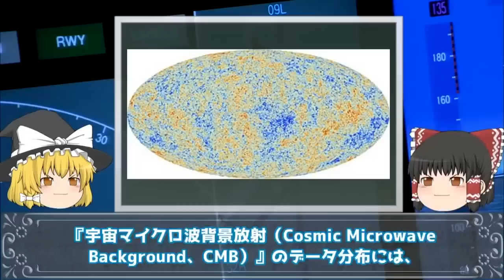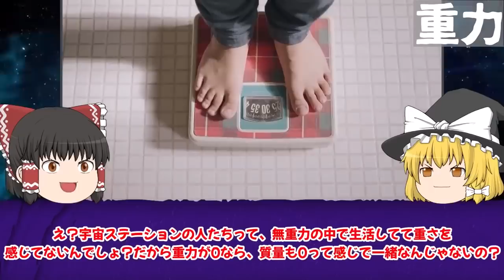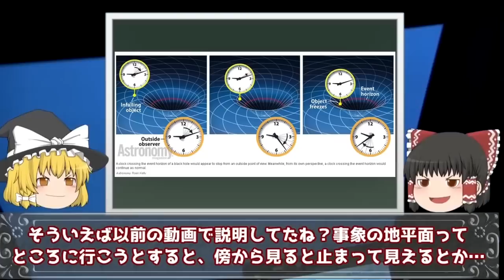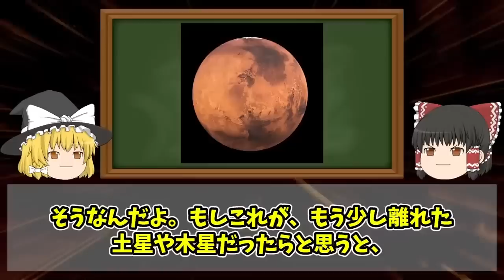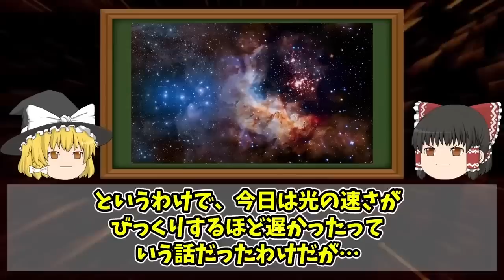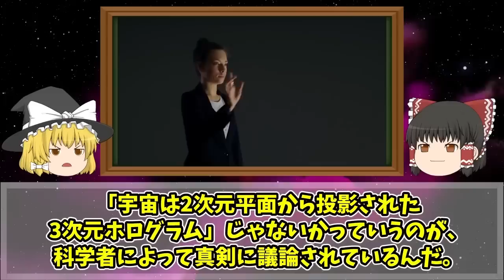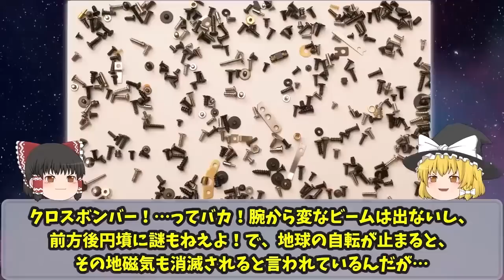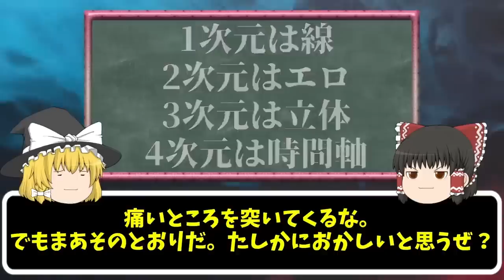【睡眠用】ガチで眠れなくなる！宇宙の謎！【ゆっくり解説】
◼️宇宙が不思議すぎる！